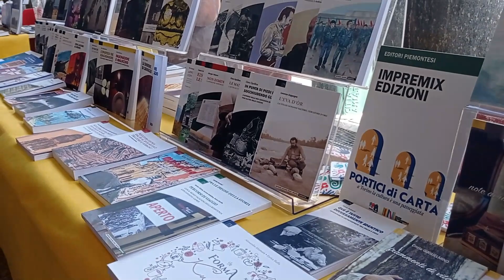Editori a Portici di Carta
Incontri alla kermesse letteraria sotto i portici  di via Roma